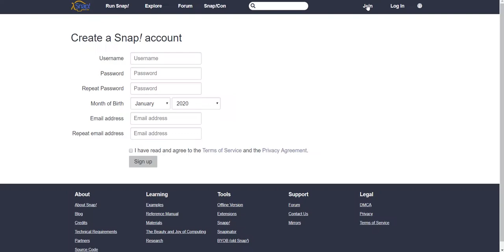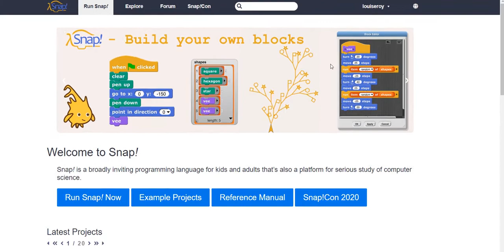Snap! Introduction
Logiciel de programmation Snap! Visite du site et création d'un compte.